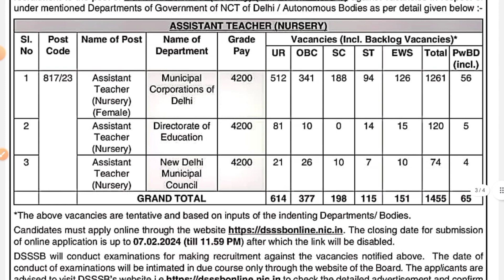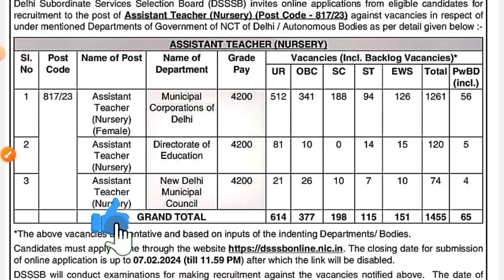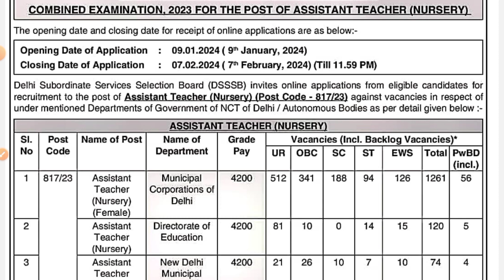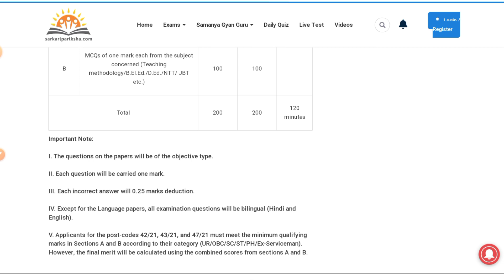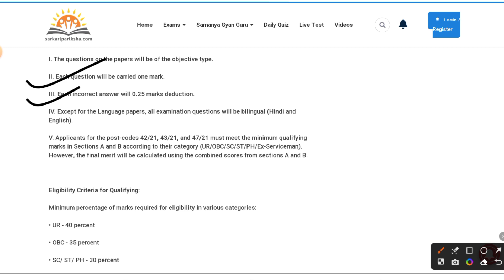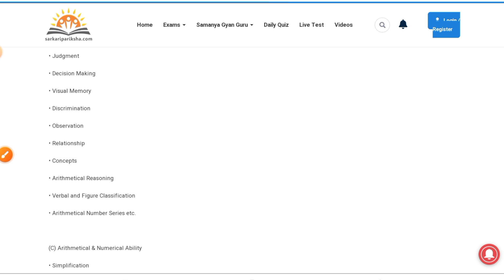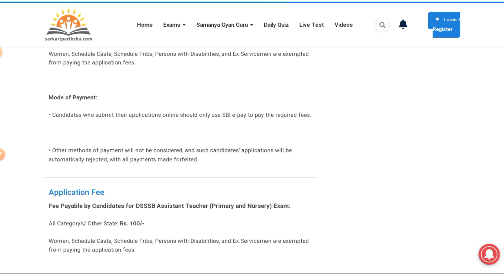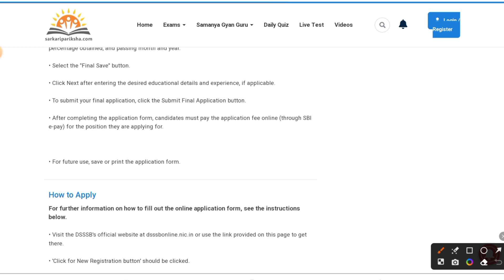DSSSB NTT 1455 POSTS VACANCY 2024 | DSSSB NURSERY TEACHER ELIGIBILITY, AGE, BOOKS, EXAM PATTERN, PYQ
"Welcome to our comprehensive guide on the DSSSB NTT 1455 Posts Vacancy 2024! In this video, we delve into the eligibility criteria, age requirements, recommended books, exam pattern breakdown, and a discussion on previous year questions (PYQ). Whether you're aspiring to become a Nursery Teacher or seeking detailed information on the DSSSB NTT 1455 Posts, this video has you covered!

As for 120 YouTube tags, here's a varied list that could be applicable:

DSSSB NTT

Nursery Teacher Vacancy

DSSSB 1455 Posts

Government Jobs

Teacher Recruitment

DSSSB Eligibility Criteria

NTT Exam Pattern

DSSSB Previous Year Questions

Teaching Career

Competitive Exams

Study Materials

Exam Strategy

Teaching Jobs

DSSSB Notification

Nursery Teacher Eligibility

DSSSB Exam Books

Exam Syllabus

DSSSB Exam Dates

Job Opportunities

Teaching Aspirants

DSSSB Age Limit

Government Vacancies

Teaching Profession

Exam Guidance

Preparation Guide

DSSSB Study Plan

Teaching Skills

Job Exams

NTT Age Criteria

DSSSB Recruitment Process

Teacher Selection

DSSSB Application Process

Nursery Teacher Training

DSSSB Exam Schedule

Teaching Techniques

Career in Education

DSSSB Exam Updates

NTT Exam Dates

Teacher Interview Tips

DSSSB Vacancy Details

Teaching Experience

Government Job Alerts

DSSSB Exam Strategies

NTT Selection Process

DSSSB Exam Coaching

Teaching Jobs in India

Job Exam Preparations

Teacher Training Programs

Job Exam Notifications

DSSSB Syllabus Details

Teaching Career Path

DSSSB Exam Techniques

NTT Application Process

Teacher Examination

Job Vacancies

DSSSB Exam Updates

Nursery Teacher Job Profile

DSSSB Exam Strategies

NTT Exam Coaching

Teaching Jobs Vacancies

Government Job Exams

DSSSB Admit Card Details

NTT Exam Techniques

Teacher Job Opportunities

Job Exam Preparation Tips

DSSSB Syllabus Breakdown

Teaching Techniques

DSSSB Exam Analysis

NTT Exam Notification

Teacher Job Alerts

Job Exam Pattern

DSSSB Exam Pattern Details

Teaching Career Development

DSSSB Recruitment Notification

NTT Exam Guidance

Teacher Job Openings

Job Exam Tips

DSSSB Exam Schedule Details

Nursery Teacher Vacancy Details

Teacher Selection Process

Job Interview Preparation Guide

DSSSB Exam Syllabus

NTT Exam Study Plan

Teacher Job Application

Job Exam Preparation Strategies

DSSSB Study Material

Nursery Teacher Training Programs

Teacher Recruitment Process

Job Interview Techniques

DSSSB Exam Study Group

NTT Exam Study Materials

Teacher Job Exams

Job Interview Strategies

DSSSB Exam Preparation Tips

Nursery Teacher Eligibility Criteria

Teacher Job Interview Preparation

Job Exam Study Materials

NTT Exam Preparation Guide

Teacher Job Exam Strategies

Job Interview Preparation Techniques

DSSSB Exam Preparation Strategies

Nursery Teacher Exam Books

Teacher Job Interview Skills

Job Exam Study Tips

DSSSB Exam Study Materials

NTT Exam Preparation Techniques

Teacher Job Interview Tips

Job Interview Preparation Strategies

DSSSB Exam Preparation Materials

Nursery Teacher Exam Preparation

These tags cover a wide range of aspects related to DSSSB NTT 1455 Posts, providing comprehensive coverage for the YouTube video.